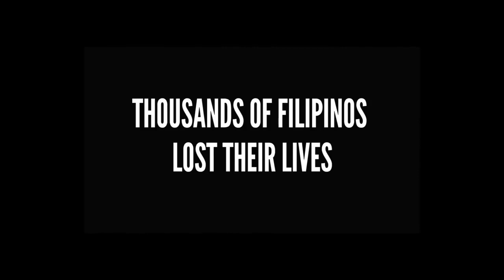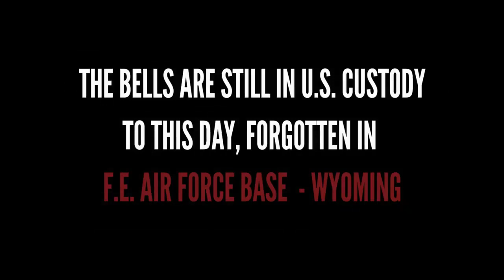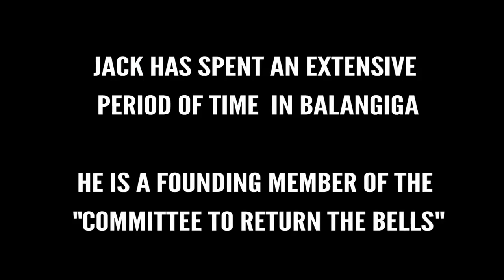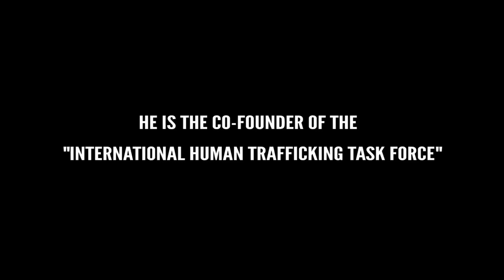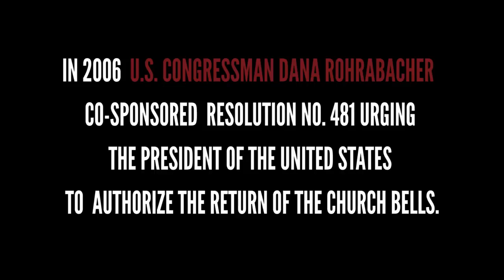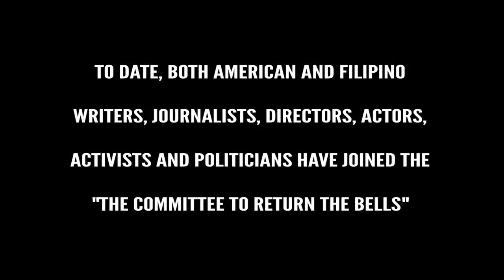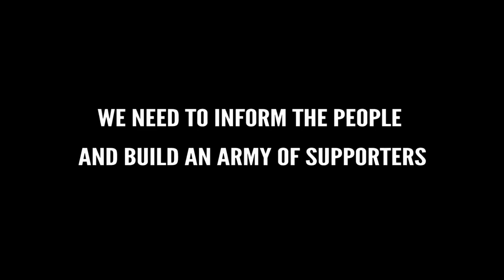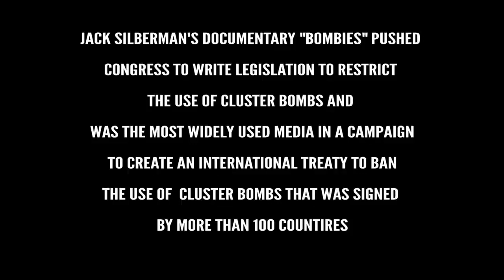THE BALANGIGA BELLS A 100 YEAR JOURNEY